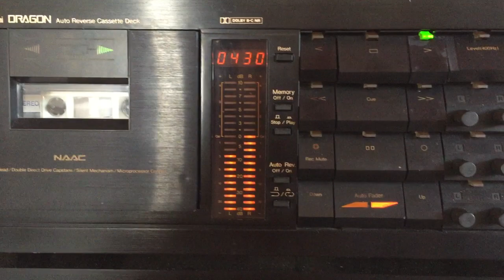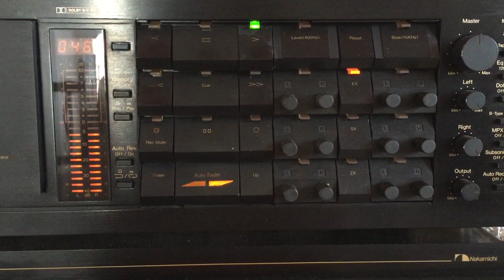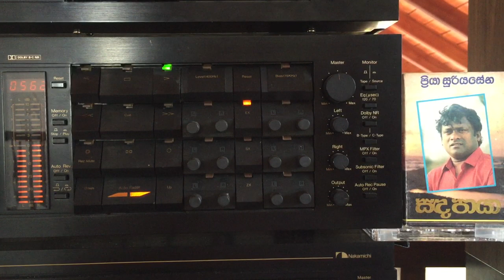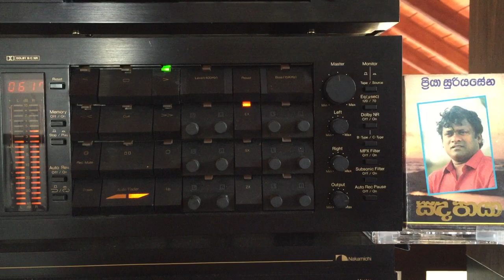Priya Suriyasena: Praneetha Mee Peni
Lyrics: Premakeerthi de Alwis; Melody: Priya Suriyasena